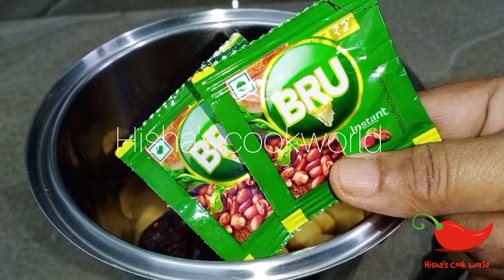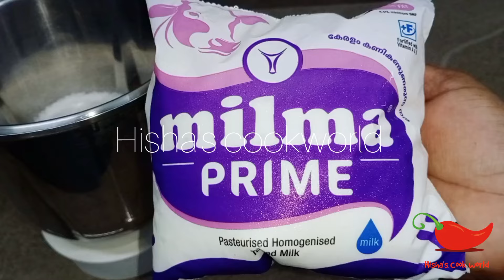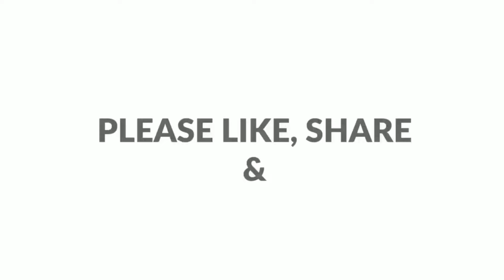നേന്ത്രപ്പഴവും കോഫി പൗഡറും കൊണ്ട് ഒരിക്കലെങ്കിലും ഉണ്ടാക്കി നോക്കൂ।Easy drink recipe।Healthy drink